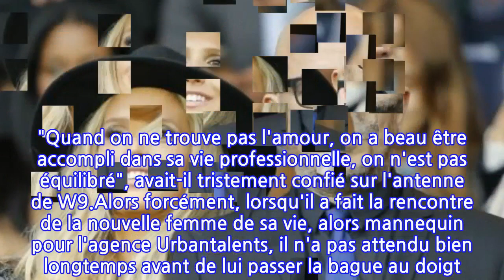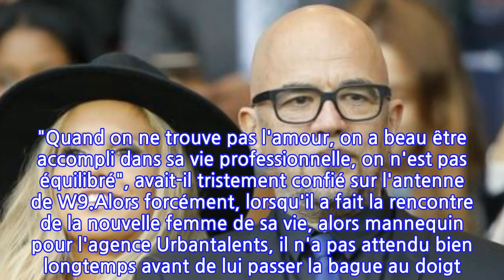Pascal Obispo défend sa femme Julie Hantson : ce qu'il n'aime pas qu'on dise à son...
Pascal Obispo s'est lancé dans un grand projet. Le 8 janvier dernier, il a dévoilé son application Obispo All Access, sur laquelle il promet de nombreux podcasts. Certaines des interviews seront d'ailleurs menées par son épouse Julie Hantson, qu'il a souhaité défendre sur un point.Pascal Obispo a déclaré son indépendance ! Le 8 janvier dernier, le chanteur de 56 ans s'est affranchi de sa maison de disques en lançant sa propre application. Sur cette dernière, baptisée Obispo All Access, les fans peuvent retrouver ses vingt-huit ans de carrière, disponibles gratuitement. Seul son dernier album manque à l'appel, pour des raisons contractuelles. Mais il n'y sera pas seulement question de musique ! En effet l'interprète de Lucie promet également des podcasts et des documentaires. Certaines des interviews seront d'ailleurs menées par son épouse, Julie Hantson. L'occasion pour elle de démontrer qu'elle n'est pas qu'une muse d'Instagram.C'est ce dont se félicite Pascal Obispo, qui entend bien montrer une autre facette de celle qu'il a épousée en 2015. D'ailleurs, il a horreur de la voir réduite à sa beauté. "Au début, on disait : “La femme d'Obispo, c'est un mannequin..” Quelque chose me dérangeait. Elle a une beauté naturelle, mais pas seulement. Elle s'intéresse beaucoup aux autres, a des spécialités et elle va le prouver", a-t-il expliqué dans les colonnes de Télé 7 Jours.Lorsque Pascal Obispo a rencontré Julie Hantson, en 2013, il se remettait encore difficilement de sa rupture avec la chanteuse Jenifer. Mais il était loin d'avoir tiré un trait sur l'amour, lui qui ne se sentait pas épanoui sans une femme à ses côtés. "Quand on ne trouve pas l'amour, on a beau être accompli dans sa vie professionnelle, on n'est pas équilibré", avait-il tristement confié sur l'antenne de W9.Alors forcément, lorsqu'il a fait la rencontre de la nouvelle femme de sa vie, alors mannequin pour l'agence Urbantalents, il n'a pas attendu bien longtemps avant de lui passer la bague au doigt. Après de rares apparitions publiques au Lido, à un match de foot au Parc des Princes ou encore lors du Sidaction, tous deux se sont dit "oui" pour la vie en 2015, en l'église Notre-Dame-des-Flots, au Cap Ferret. Une belle histoire d'amour qui, à en croire l'admiration qu'éprouve Pascal Obispo pour sa compagne, n'est pas près de s'arrêter.